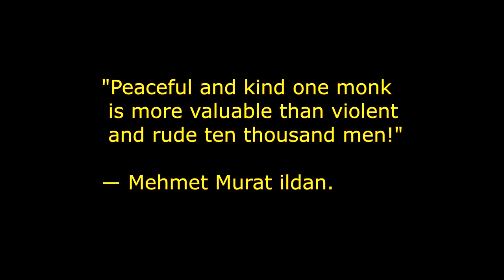ENTRANA LOCKED MONKMAN? | The Monks apprentice | #1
Follow the beginnings of the TILEMAN/MONKMAN hybrid account on entrana.
Video quality will improve halfway through episode 2